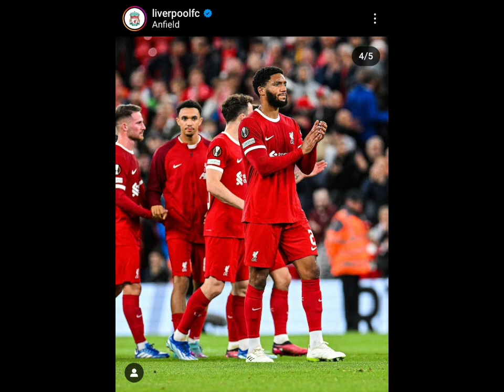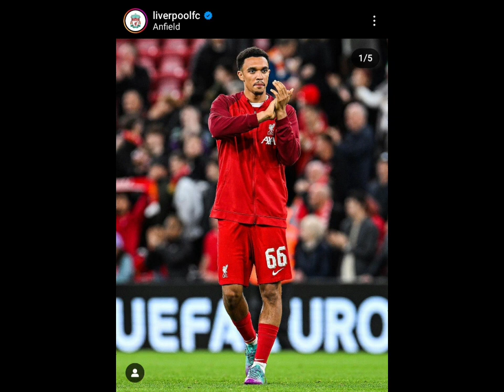MENANG !!! LIVERPOOL (2) VS UNION SG (0)